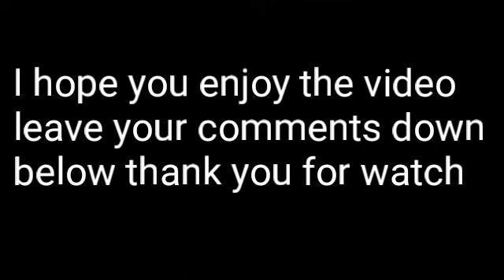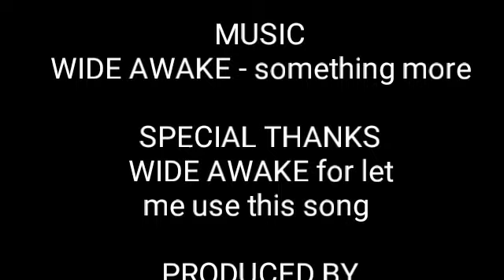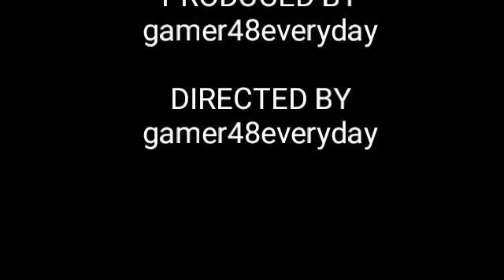Nascar truck series at lowa